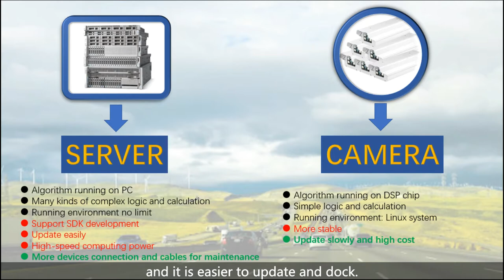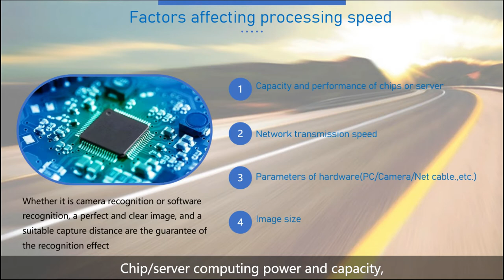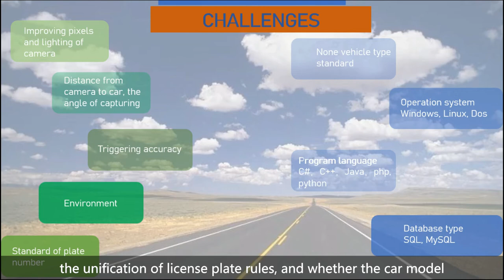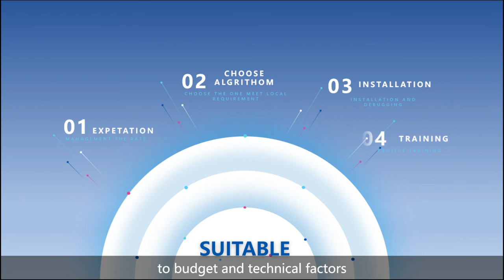How does license plate recognition work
License plate recognition technology requires the ability to extract and recognize vehicle license plates in motion from a complex background, and recognize vehicle license plates, colors and other information from technologies such as license plate extraction, image preprocessing, feature extraction, and license plate character recognition